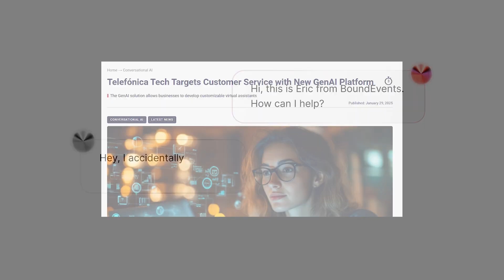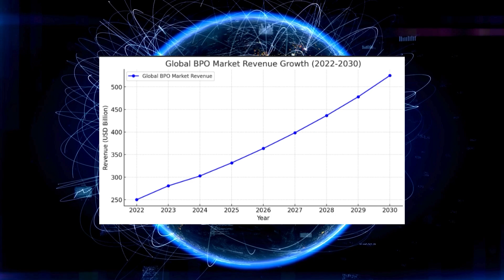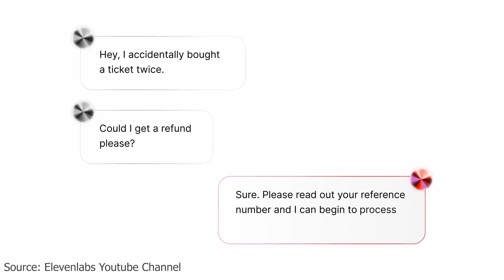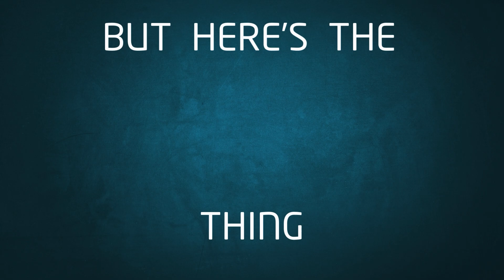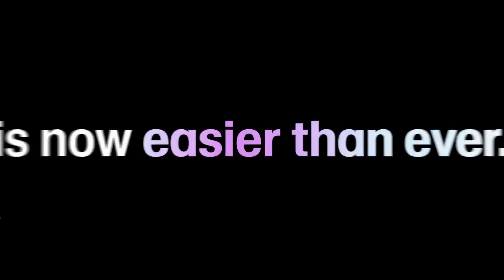Will AI Replace Call Center Agents? The Future of BPO & AI Explained!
Is AI about to replace call center jobs? The BPO industry is at a turning point as AI-powered customer service platforms like ElevenLabs Conversational AI gain traction. But what does this mean for millions of workers worldwide?